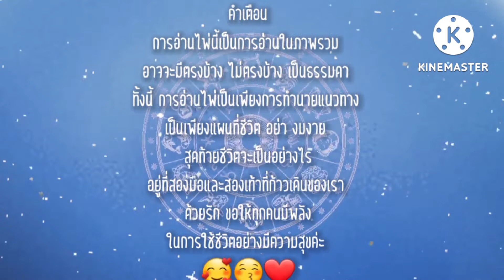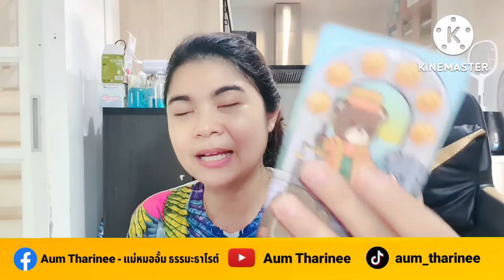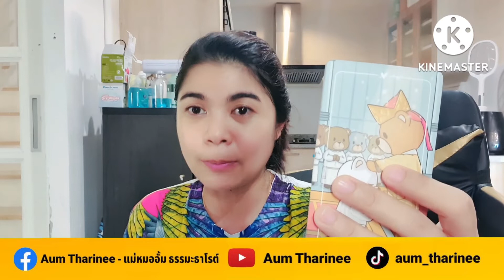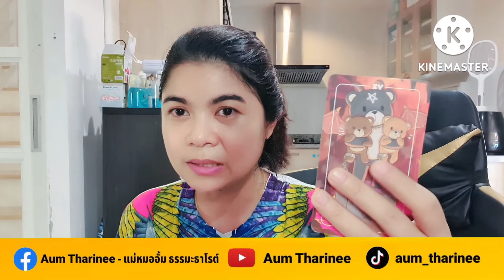EP.343 ดวงเดือนตุลาคม 65 - ราศีเมษ | Pick a Card | ดวงชะตาพาเพลิน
FB fanpage : Aum Tharinee - แม่หมออั้มธรรมะธาโรต์

หมายเหตุ:
1. คลิปทั้งหมดเป็น General Reading ไม่ได้เฉพาะเจาะจงบุคคลใดบุคคลหนึ่ง อาจจะมีตรงบ้างไม่ตรงบ้าง เป็นปกตินะคะ ทำเป็นวิทยาทาน เพื่อช่วยให้ท่านมองเห็นทางออกและมีทัศนคติที่ดีในการดำเนินชีวิต การอ่านไพ่เป็นเพียงแนวทาง เป็นแผนที่ชีวิตสุดท้ายแล้วชีวิตจะเป็นอย่างไรคุณเป็นผู้กำหนดและเลือกเองนะคะ โปรดใช้วิจารณญาณในการรับชมค่ะ
2. คลิปทั้งหมดมีลิขสิทธิ์ ไม่อนุญาตให้นำไปใช้ แต่สามารถแชร์จาก Official Channel ของ Aum Tharinee ได้ค่ะ
3. ในการอ่านไพ่แบบราศีและลัคนาราศี ถ้าอ่านผสมกันจะชัดเจนขึ้นนะคะ
ราศีธนู : ตั้งแต่ 16 ธันวาคม – 14 มกราคม
ราศีมังกร : ตั้งแต่ 15 มกราคม – 12 กุมภาพันธ์
ราศีกุมภ์ : ตั้งแต่ 13 กุมภาพันธ์ – 14 มีนาคม
ราศีมีน : ตั้งแต่ 15 มีนาคม – 12 เมษายน
ราศีเมษ : ตั้งแต่ 13 เมษายน ถึง 14 พฤษภาคม
ราศีพฤษภ : ตั้งแต่ 15 พฤษภาคม – 14 มิถุนายน
ราศีเมถุน : ตั้งแต่ 15 มิถุนายน – 14 กรกฎาคม
ราศีกรกฎ : ตั้งแต่ 15 กรกฎาคม – 15 สิงหาคม
ราศีสิงห์ : ตั้งแต่ 16 สิงหาคม – 16 กันยายน
ราศีกันย์ : ตั้งแต่ 17 กันยายน – 16 ตุลาคม
ราศีตุลย์ : ตั้งแต่ 17 ตุลาคม – 15 พฤศจิกายน
ราศีพิจิก : ตั้งแต่ 16 พฤศจิกายน – 15 ธันวาคม